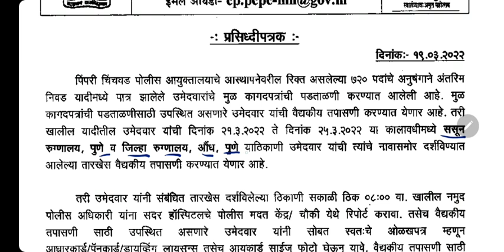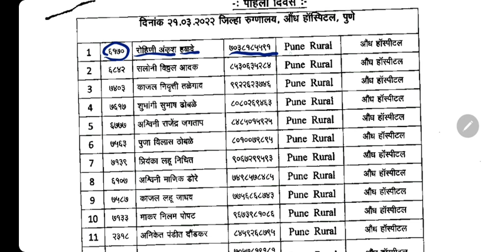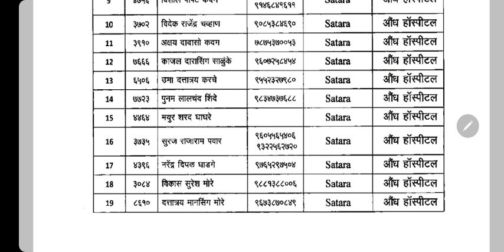पोलीस भरती नवीन Update | पिंपरी चिंचवड | महाराष्ट्र पोलीस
Follow करा इतर app वर सुद्धा

पोलीस भरती बद्दल सर्व महत्वाची माहिती. मोफत मध्ये मार्गदर्शन फक्त तुम्हालाच या ठिकाणीच मिळेल..

ऍडमिन
निखिल टिळे (महाराष्ट्र पोलीस)